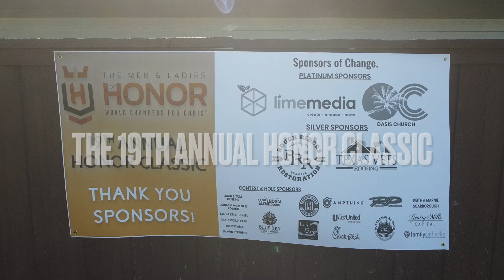2023 Honor Classic Recap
We had a great time at the Annual Honor Classic! Here is a recap of some of the amazing people that made this year's tournament possible.